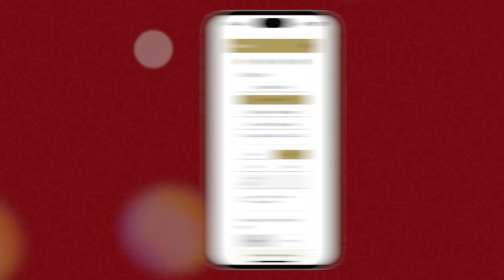Speech vs Silence – Sulayman Van Ael: Ramadan Reflections 1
The tongue is not only one of the most potent muscles bestowed upon us by Allah but also a formidable tool that shapes our destiny. But on the Day of Judgment, will our speech be a testimony to our virtue, or will it serve as evidence of our transgressions?

0:00 Intro
0:18 Ad
1:03 Sulayman Van Ael

This Ramadan we are privileged to have Shaykh Sulayman Van Ael delivering a four-part short series reflecting on a key aspect of our character as part of our theme ‘Character & Charity’ – our behaviour. ✨